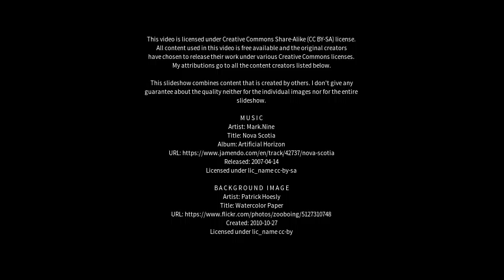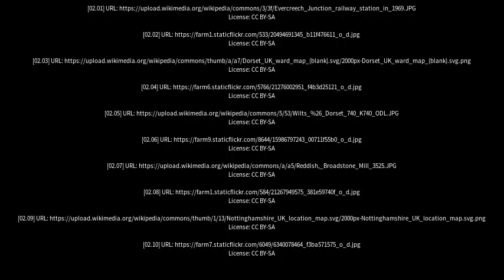Best places to visit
Best places to visit - Broadstone (United Kingdom) Best places to visit - Slideshows from all over the world - City trips, nature pictures, etc.